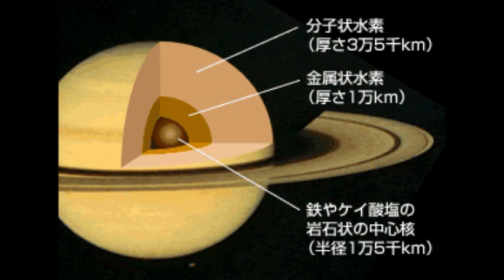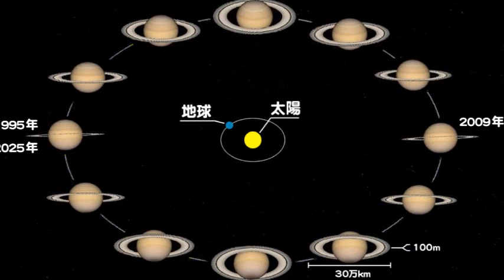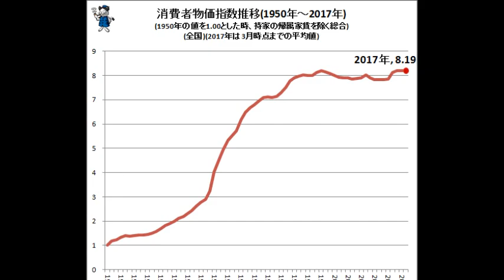ジュリけん 2002年6月29日放送♯171「望遠鏡～バイト」